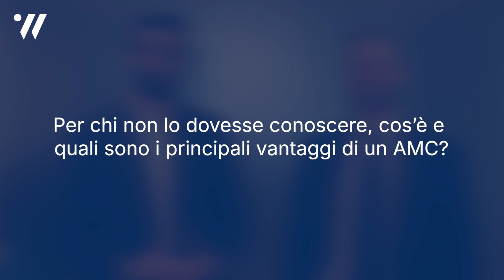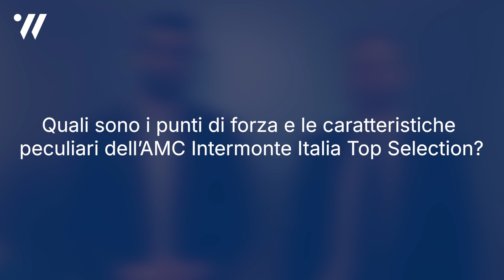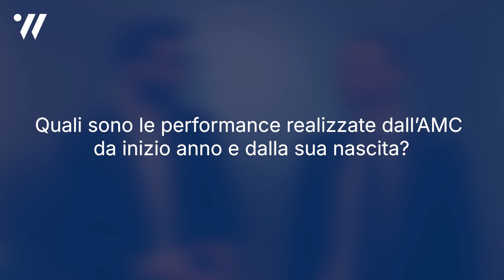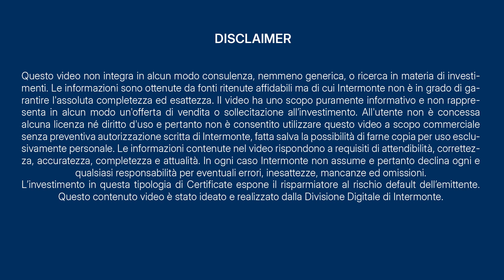Puntare sull'Italia con l'AMC Top Selection di Intermonte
Continua a registrare ottime performance il primo certificato a gestione attiva (AMC) di Intermonte. Si tratta dell'AMC Intermonte Italia Top Selection, certificato emesso da BNP Paribas nel marzo del 2023 e gestito attivamente dal team advisory e gestione di Intermonte. Team che fa leva sull'ampia copertura del mercato italiano da parte dell’Ufficio Studi di Intermonte. A differenza dei certificati tradizionali, l’AMC non ha una scadenza (è Open End) né una barriera.

Come tutti i certificati però, le eventuali plusvalenze e/o cedole pagate dall’AMC sono considerate redditi diversi e possono quindi essere utilizzate per compensare le minusvalenze pregresse in portafoglio.

Websim, il Digital Financial Hub di Intermonte che guida gli investitori all'interno di un panorama finanziario in continua evoluzione.